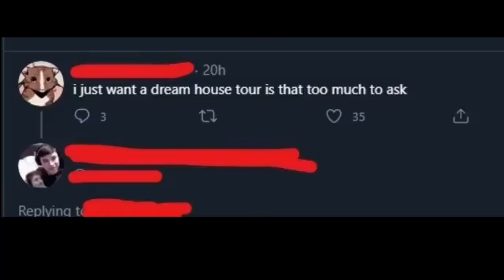Dream house tour (meme)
(probably) made  by @SonicBasedSizi on twitter